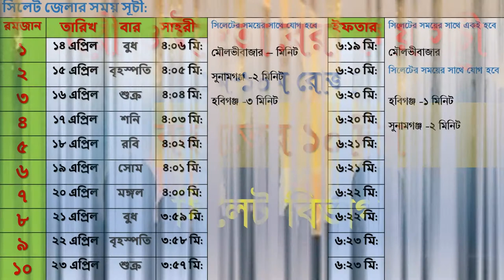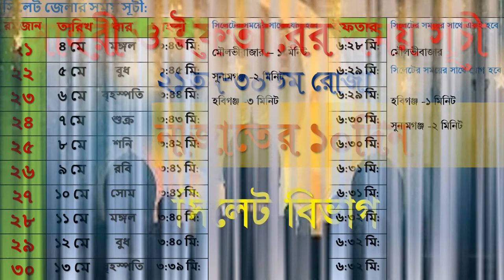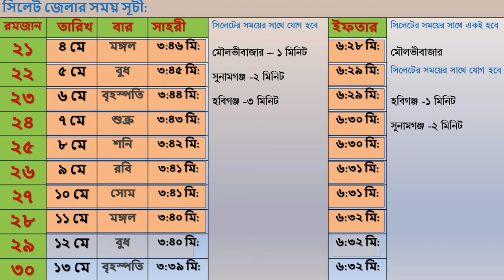সাহরী ও ইফতারের সময়সূচী । সিলেট বিভাগ। মাহে রমজান ২০২১। Ramadan 2021| Sylhet Division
সেহরী:
সিলেটের সময়ের সাথে যোগ হবে
মৌলভীবাজার – ১ মিনিট
সুনামগঞ্জ -২ মিনিট
হবিগঞ্জ -৩ মিনিট

ইফতার:
সিলেটের সময়ের সাথে একই হবে
মৌলভীবাজার

হবিগঞ্জ -১ মিনিট
সুনামগঞ্জ -২ মিনিট